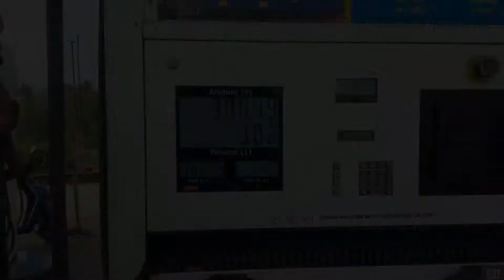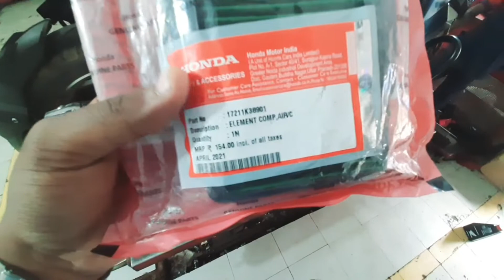ମୋ X Blade ର କଣ ହେଇଗଲା 🙄 ?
Dashing star Odia vlogs ମୋ X Blade ର କଣ ହେଇଗଲା 🙄 ?